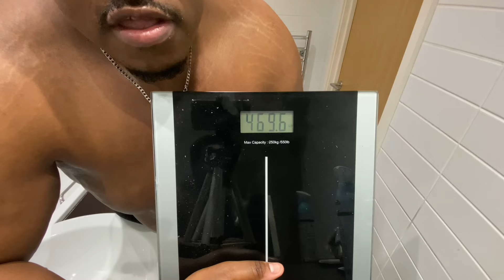Weight Loss Day 89 - Legs and Shoulders (469lb)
🌟 Welcome to my weight loss journey! Join me as I embark on a life-changing transformation from 545 lbs to 195lbs, and a healthier, happier me!

🔥 In this daily video series, I'll be documenting every step of my weight loss journey, sharing the highs, lows, and everything in between. This isn't just about shedding pounds; it's about reclaiming my life and inspiring others along the way! Witness the transformation unfold before your eyes as I strive to become the best version of myself.

💬 Share Your Thoughts:
I'd love to hear your thoughts, tips, and encouragement in the comments. Let's build a community that uplifts and inspires one another. Which i am now calling the GET RIGHT GANG!

Thank you for joining me on this incredible journey. Let's make 2024 the year of transformation and achievement. Let's get right!

Keto Pro Flavoured Electrolyte Powder

Ultra Multivitamin Liquid 500 mL

Vitamin B + C Complex Gummies

Ankle Support Wraps

Beef Bone Broth Concentrate

Premium Collagen Powder

550lb (250kg) Digital Scale

FREQUENTLY ASKED QUESTIONS (F.A.Q):

- How tall / How old are you?
6 ft 2. Early 30s.

- Where do you live / Where are you from?
Born and raised in London, now living in North England. Im of Jamaican + Trinidad descent from my parents / grandparents.

- What is your Goal Weight?
Cut to 195lb first, then lean bulk up to 210-230lb naturally.

- What are you eating to lose weight?
Unprocessed Carnivore or Ketovore - Main foods are Beef, Chicken, Eggs, Beef Liver, Sardines, Bone Broth, Veggies, Coconut oil, Butter, Salt and Natural Ingredient Seasonings.

- What are you drinking to lose weight?
Filtered Water, Bottled Water, or Water with Electrolytes. Never water from a tap.

- What is your eating routine to lose weight?
Currently doing rolling extended fasts.

- How often do you exercise and what do you do?
5-7 times per week. Usually a home exercise routine , walking outside or playing basketball.

- Will you get loose skin surgery?
I'm open to it if necessary and if i can afford it, however i'll first be trying to reduce loose skin using natural methods - Such as autophagy, weight lifting, collagen boosting foods, and natural oils for my skin.

- What app do you use to track your weight, steps, calories etc?
Fitbit watch and App to track steps, calories, heart rate.
Happy Scale (iphone app) to record daily weight updates and graph.